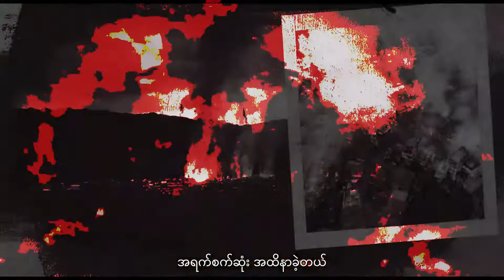အိမ်ပြန်မယ် (တော်လှန်ရေးသီချင်း) ရေး / ဆို - SALAI Z (USA)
ဤ သီချင်းသည် စစ်​ဘေး​ရှောင်​နေကြရ​သော ချင်းပြည်သူများအတွက် ရည်ရွယ်၍ ​ရေးစပ် သီကုံးထားခြင်း ဖြစ်ပြီး ၊ The Mindat Post မှ ထုတ်လုပ်ခြင်း ဖြစ်ပါသည်။